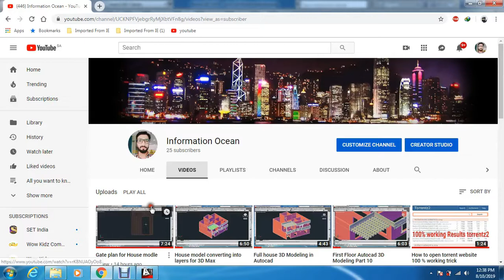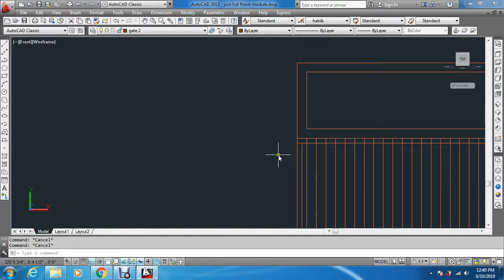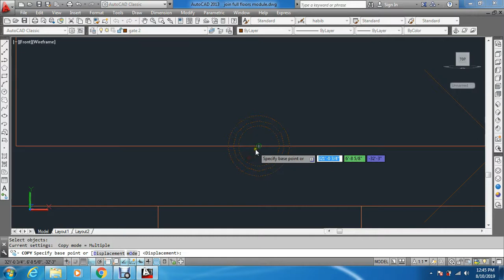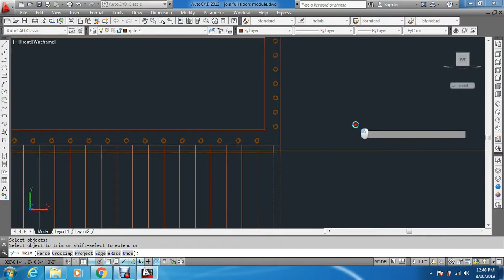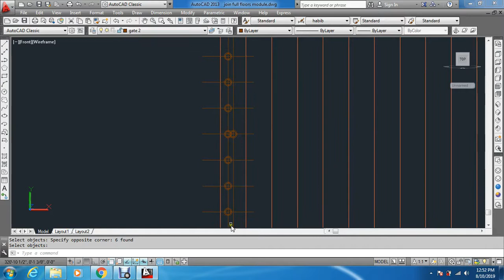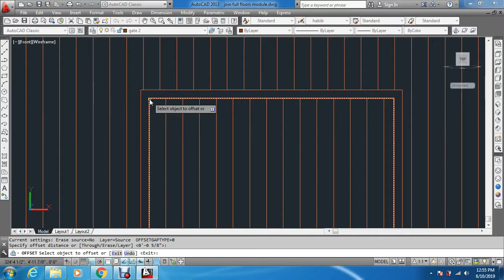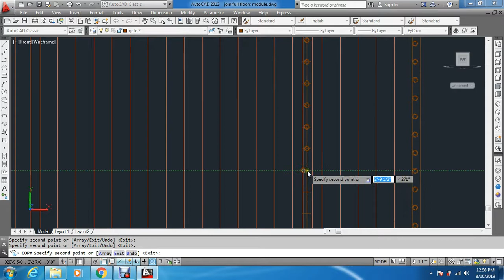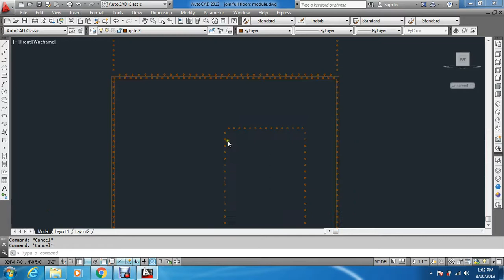Gate plan for House modle Part 2